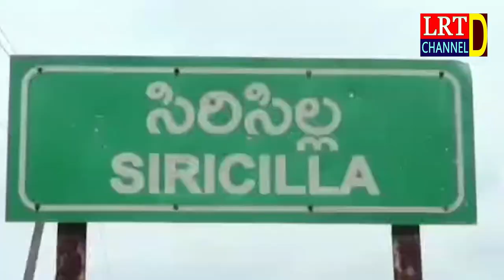మామిడిపల్లి గ్రామం లో ఈశ్రమ కార్డులపై లేబర్ ఆఫీసర్ అవగాహన కార్యక్రమం || LRT NEWS